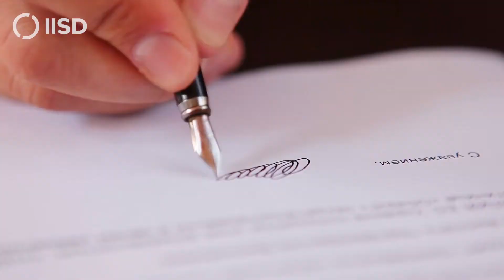The Legacy of the Stockholm Conference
In 1972, the Stockholm Conference set off a chain of events that rewrote how countries tackle environmental challenges. How do we take the lessons of the past half century and apply them to our triple planetary crisis?